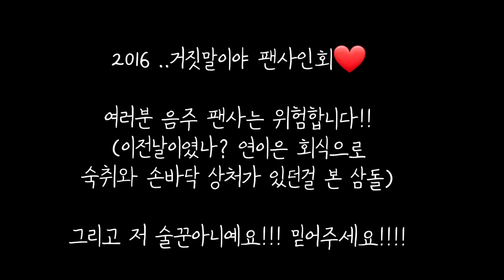[B1A4 산들] 2016 거짓말이야 팬사인회❤ - 아직도 귀가 아픈 .... (잔소리 삼돌)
한창 부어라 마셔라가 많았던 2016년,
팬사인회 있는걸 잊고 부어라 마셔라 하다가
팬사인회를 간 적이 있었는데. 하 진짜 잔소리 엄청 들었어요 ㅠㅠ